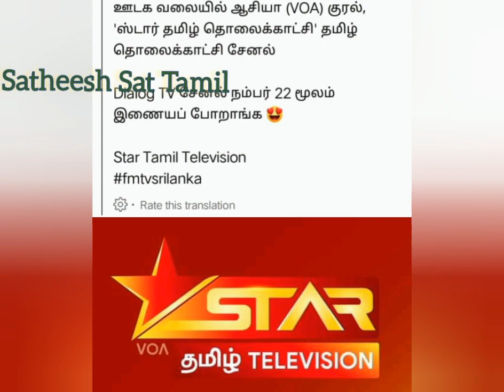Sri Lanka new tamil channel STAR TAMIL started test on dialog TV Lanka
Sri Lanka popular television network voice of asia tamil channel Star Tamil entertainment channel started now dialog TV Lanka.channel number 22.